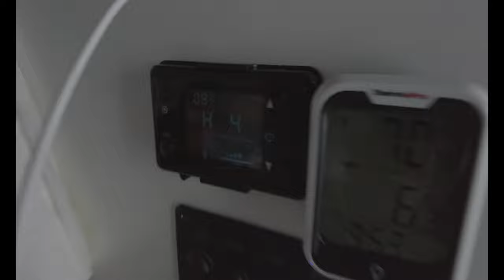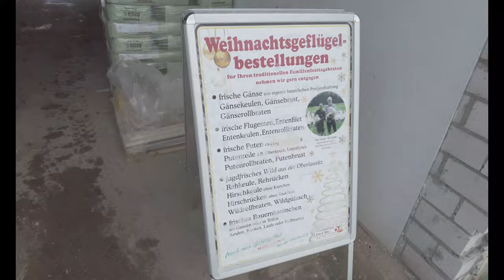Vlog Dezember - China Standheizung, Van-Ausbau Update und Ausflug zum Gefluegelhof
Der Winter ist jetzt angekommen und das wird natuerlich direkt im Van getestet. Wird die China Standheizung warm?
Ausflug zum Geflügelhof Mario Steinert in Diehsa

Was wir noch brauchen: